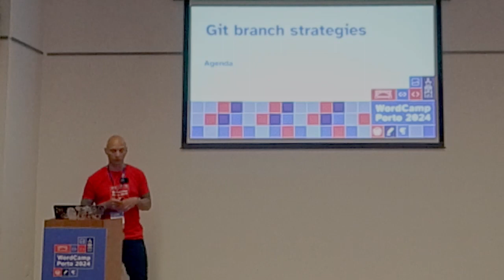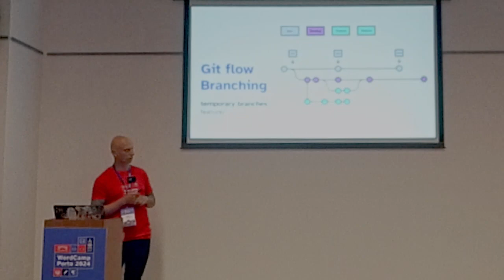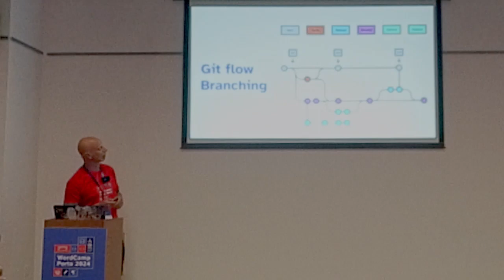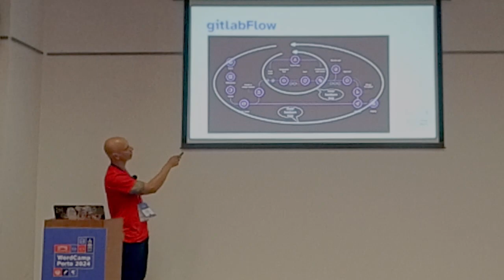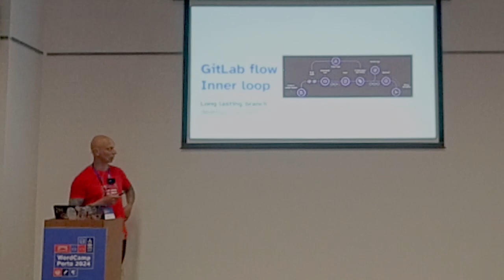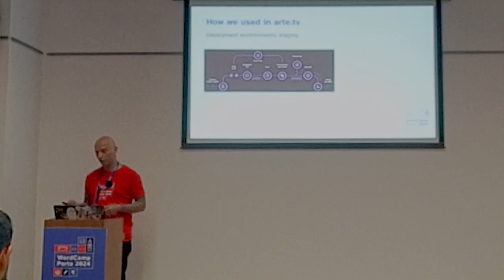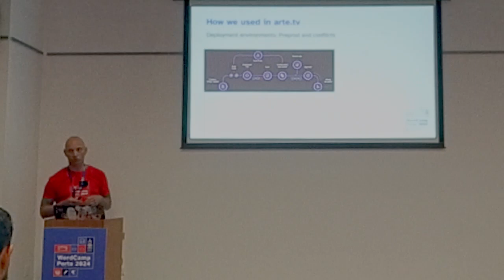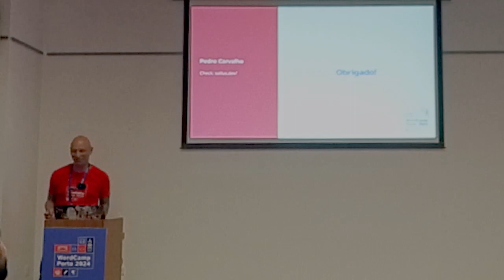Git branch strategies: ‘Commit’ed to the flow’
Join us as we explore the reasons why the most used branching strategies stand out as awesome branching models for code development. We’ll look at gitFlow, githubFlow and gitlabFlow nuances. Over the years, I’ve adapted it to fit real life and multitudes of production/staging environments.

From its clear and structured branching strategy to enabling feature isolation, stable releases, and rapid hotfixes, these models promote Documentation and collaboration, and have gained widespread adoption.

We’ll showcase these features with real use cases and throw a few git aliases to make your life easy.Presentation Slides »